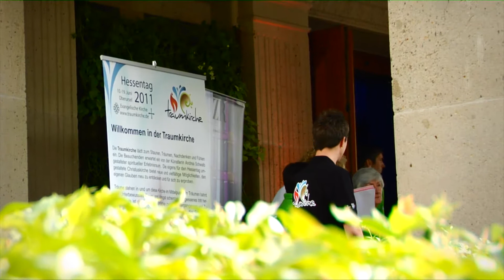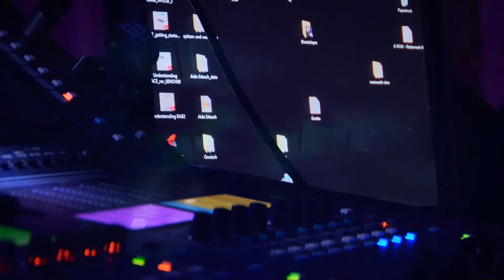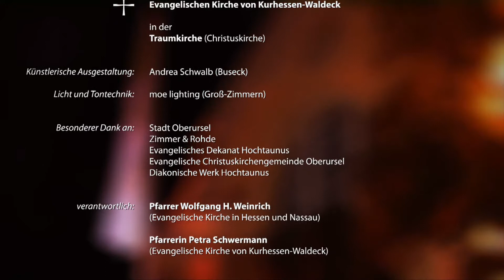Traumkirche in Aktion auf dem Hessentag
Trailer zur Aktion "Traumkirche" auf dem Hessentag 2010 in Oberursel